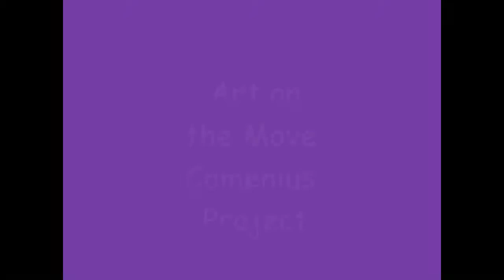Learning a finnish dance in Cardedeu.wmv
Part of our work in our eTwinning and Comenius project Art on the Move.